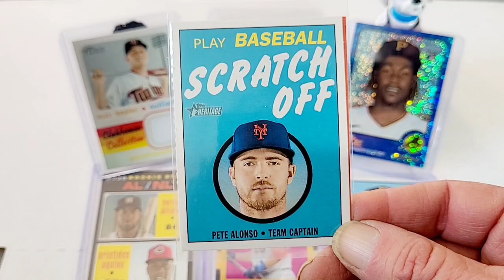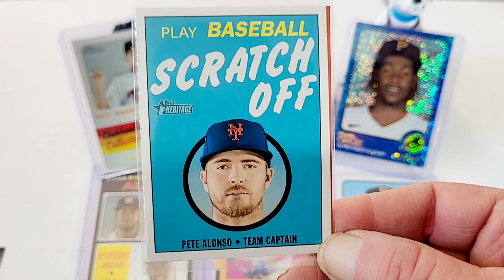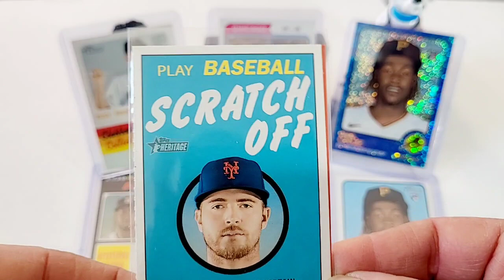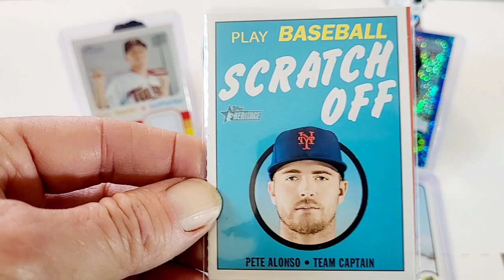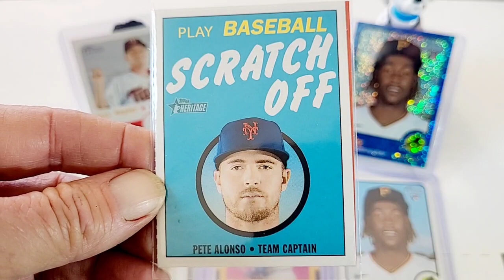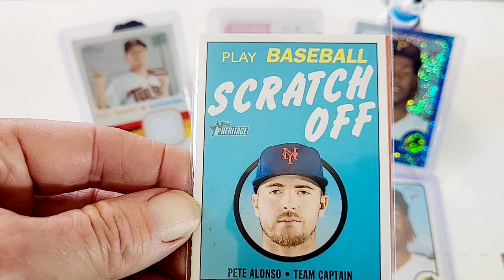Would You Scratch the Polar Bear, or Allow Pete Alonso to Hibernate?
Definitely a collector's dilemma. Should I scratch 2020 Heritage's Pete Alonso, aka the Polar Bear, or store the card and let it hibernate and perhaps gain value in time as he marches towards the Hall? Then again, if I do scratch it now or in the near future it could provide a rare card such as an autograph or it could be a rookie few people have heard about.
I had mentioned in the video that Eric @ItsUsAgain has the same dilemma, only with Connor McDavid's card. I believe Eric is hanging onto the raw McJesus and right now I am of the same mindset. Regardless, it is a good problem to have.
What would you do, preserve it or scratch it? I would love to hear from others on this subject.